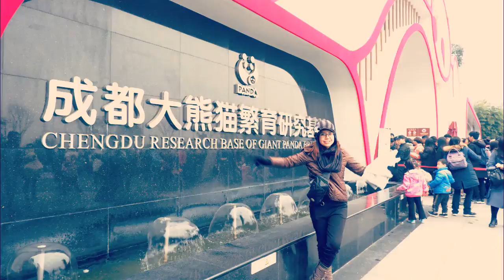NEW! Travel To Chengdu December 2019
We traveled to Chengdu by using Air Asia X from Miri to KL and then KL to Chengdu. Yes there was possibility where we have language barrier but some of the Chinese especially youngster know how to speak in English. Well, if we have trouble to communicate with them, we relied on Google Translate. Even though the translation isn't always correct. But overall we are satisfied to travel to Chengdu. All of the people we met are all friendly.

"I claim no rights to the song in this video"